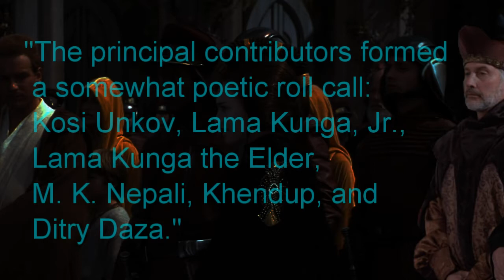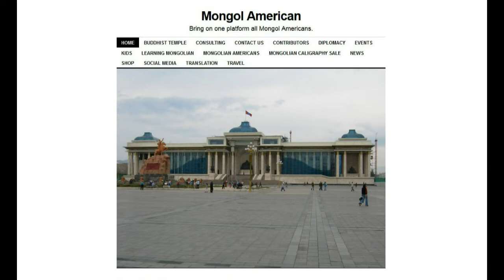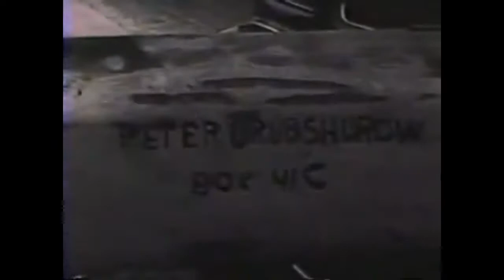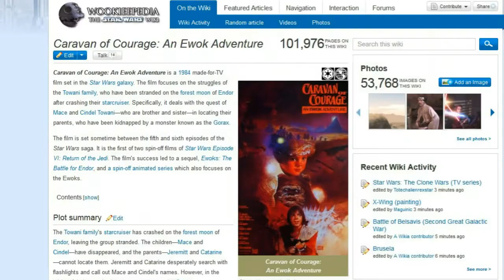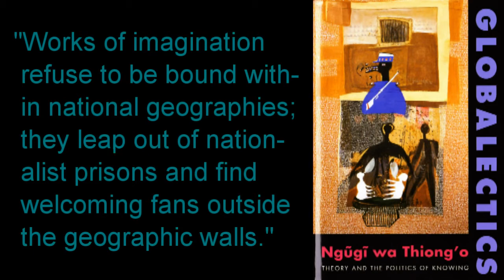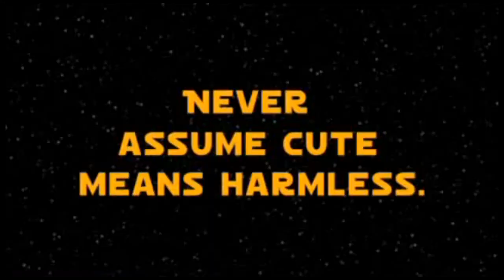Return of the Subaltern Part 2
Return of the Subaltern:
What the Ewoks of Star Wars reveal About the Primitive Other

by Steve Gronert Ellerhoff

Delivered 27 Feb. 2013
Postgraduate Seminar